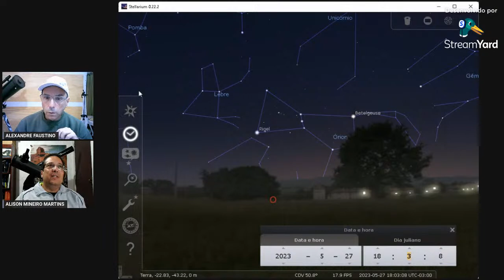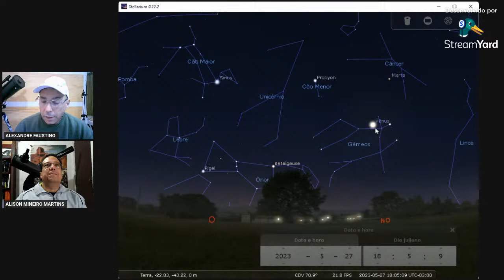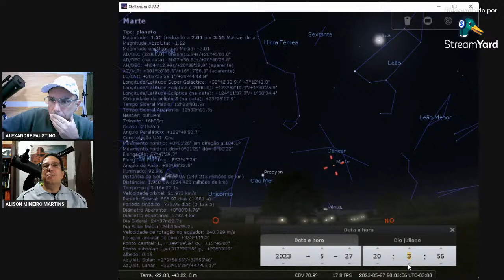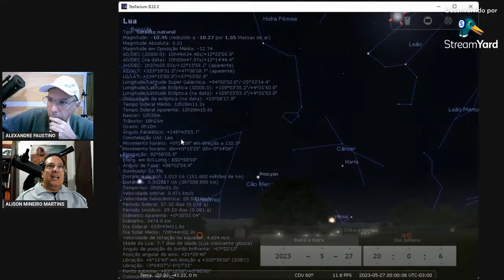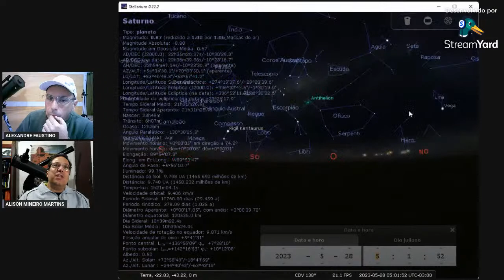CÉU DA SEMANA.